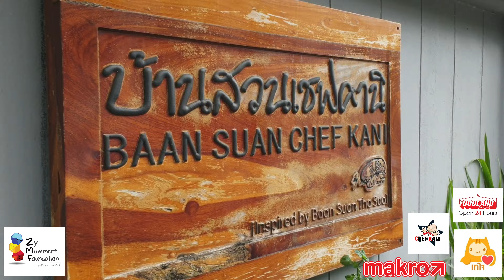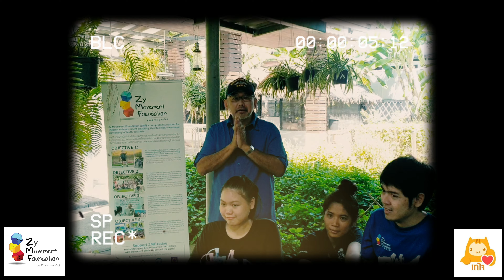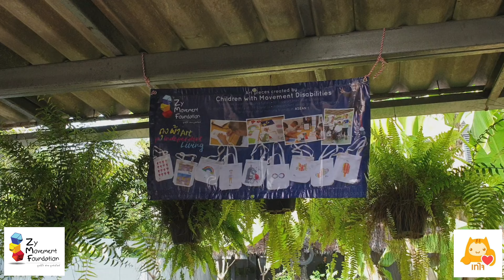Art for Independent Living (AIL) #9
แม้จะมีความพิการทางร่างกายตามที่คนทั่วไปมองเห็น แต่เด็ก ๆ เรียนรู้ที่จะใช้ความสามารถที่แตกต่าง ทำอะไรได้อีกหลายอย่าง และพยายามหาโอกาสในการเปลี่ยนความรู้ และความมั่นใจที่เกิดจากการทำกิจกรรมต่างๆ ให้เป็นอาชีพเพื่อหาเลี้ยงตัวเองในอนาคต ควบคู่ไปกับการรักษาฟื้นฟูร่างกายอย่างต่อเนื่อง ด้วยแรงผลักดันจากครอบครัว และโอกาสจากสังคม

กิจกรรม Art for Independent Living ครั้งที่ 9 ส่งท้ายปี 2562 เปิดโอกาสให้เด็กที่มีความสามารถที่แตกต่าง ได้สร้างชิ้นงานร่วมกัน เพื่อนำไปผลิตเป็นสินค้าชิ้นต่อไป ต่อด้วยปาร์ตี้ส่งท้ายปีเก่าต้อนรับปีใหม่ที่แสนจะอบอุ่น ที่บ้านสวนเชฟคานิ ลาดพร้าว ซอย 1 มูลนิธิซายมูฟเม้นท์ มีความสุขที่ได้สร้างรอยยิ้มร่วมกันในสันนี้ และตลอดปีที่ผ่านมา

Art for Independent Living / ศิลปะบำบัดหัดสร้างรายได้ : กิจกรรมที่ทำให้เด็กพิการทางการเคลื่อนไหวได้มีโอกาสสร้างงานศิลปะด้วยตนเอง ซึ่งนอกจากจะเป็นการบำบัดจิตใจ ฝึกการควบคุมกล้ามเนื้อ พร้อมกับฝึกสมาธิ อีกรูปแบบหนึ่งแล้ว ยังสามารถนำชิ้นงานไปต่อยอดเป็นธุรกิจเพื่อสร้างรายได้ให้ตัวเองได้ในอนาคต

ผลงานของเด็กๆ นำมาผลิตเป็นถุงผ้าขนาด A4 เพื่อจำหน่ายระดมทุนสำหรับจัดกิจกรรมต่าง ๆ ของมูลนิธิซายมูฟเม้นท์ เพื่อพัฒนาคุณภาพชีวิตเด็กพิการทางการเคลื่อนไหวอีกเกือบห้าแสนคนในประเทศไทย

สนใจสั่งซื้อถุงผ้าผลงานเด็กพิการทางการเคลื่อนไหวได้ที่ลิงค์นี้

หรือติดต่อเจ้าของผลงานที่เป็นตัวแทนจำหน่าย
- น้องเกรท
- น้องซุ่น
- น้องนิว
- น้องตู่
- น้องขลุ่ย
- น้องภูมิ
- น้องซาย
- น้องคอปเตอร์
- น้องกิฟท์
- พี่ขมิ้น